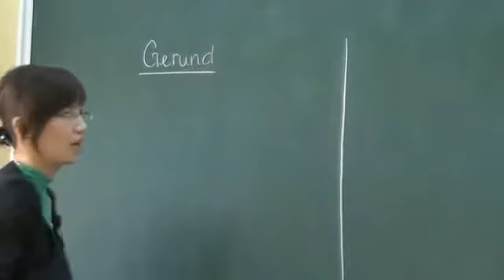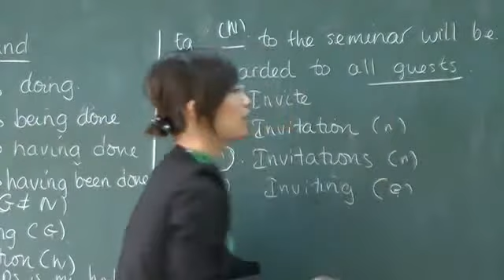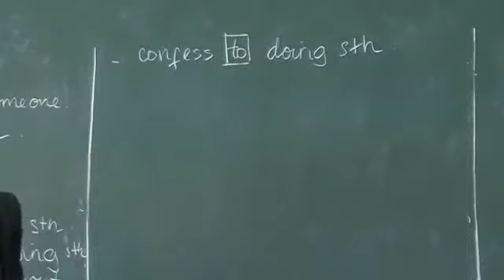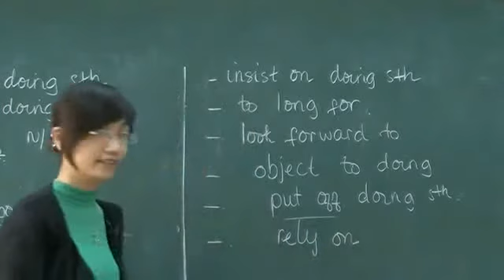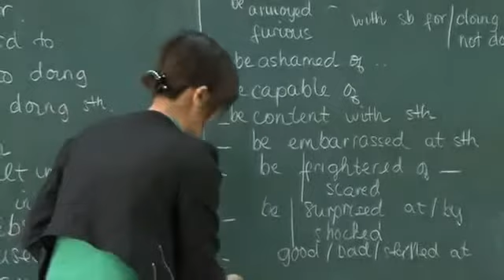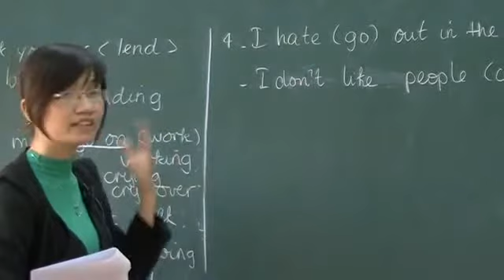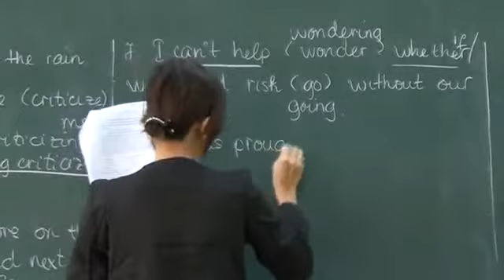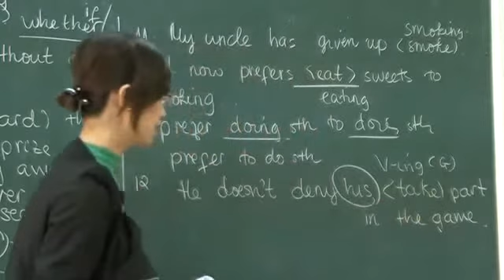on thi dai hoc Bai 22 Danh dong tu va bai tap tu luyen